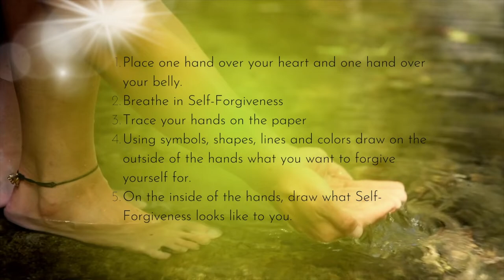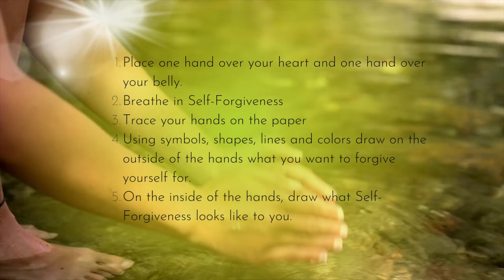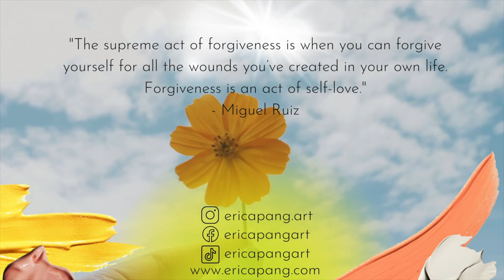Therapeutic Art Activity for Self Forgiveness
What is Self-Forgiveness?  It is the ability to accept ourselves as whole and human. We all make mistakes and it is important to accept responsibility and lovingly let it go with compassion. Follow along in this step by step Therapeutic Art Activity where you will be guided to forgive yourself with grace, breath and creativity. If you decide to try this, please share with me, I would love to see it!

//WORK WITH ME  - 1:1 ONLINE THERAPEUTIC ART SESSIONS:
Are you feeling a lost sense of self and need an outlet? Creating art and expressing ourselves helps us discover who we are and what we need in order to heal. I am here to nurture your Creative spirit and guide you on your journey of healing.

//BOOK a free 30 minute discovery call with me to see if we're the right fit: